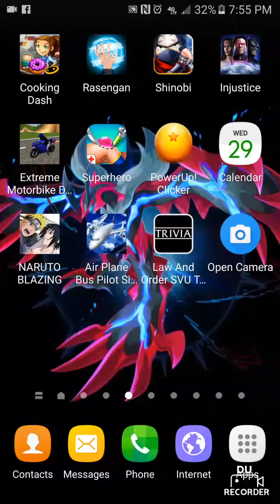Yougioh dule links the evil of bakura